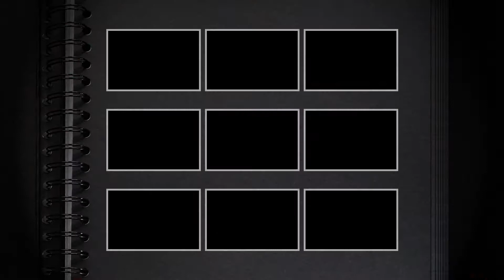D4 kampioen 2013 Bemmel